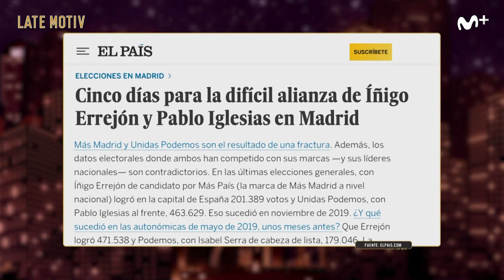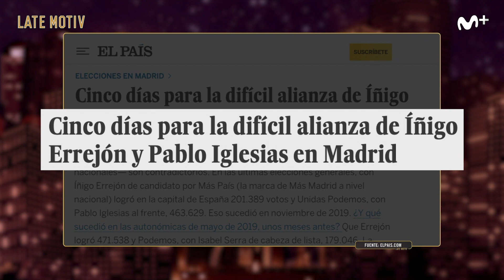LATE MOTIV - Monólogo. Vacuna Low Cost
Se cancelan las fallas de nuevo, noticia con la que confirmamos que existen más comunidades autónomas además de Madrid en España. De hecho la vacuna rusa puede que se acabe fabricando en Galicia. Además comienza a hablarse de las primeras vacunas low cost. Ojalá pronto en Mercadona. Un abrazo.